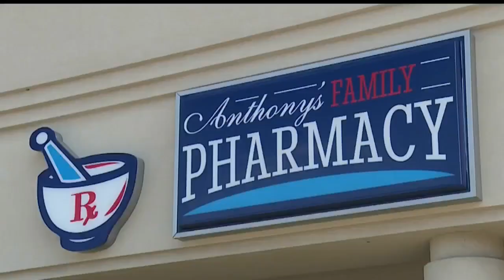Owner of small Howland pharmacy makes difficult decision to close business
Anthony Fossaceca said he was losing money on his prescriptions because of pharmacy benefit managers